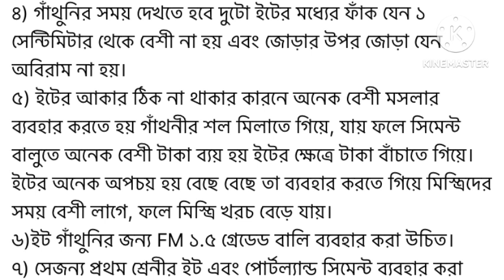ইট গাথুনির আগে ইট ভিজিয়ে রাখবেন৷ ফাটল দরবে না কখনো৷